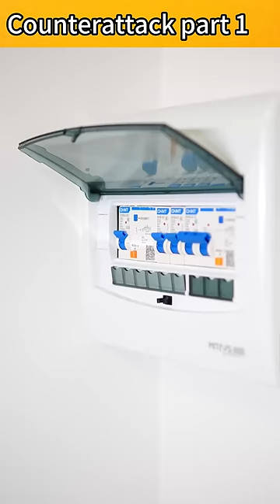Hamster: What did I do wrong?🤨🤨🤨Counterattack(1) GuiGe hindi funny comedy spy comedy